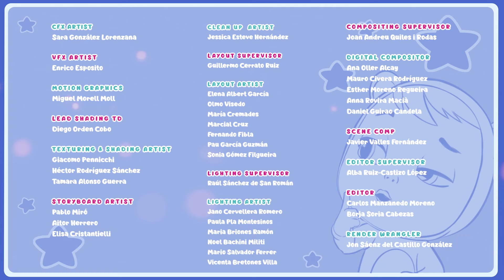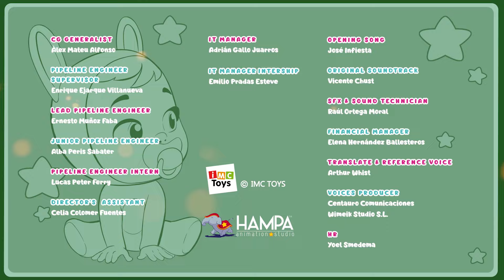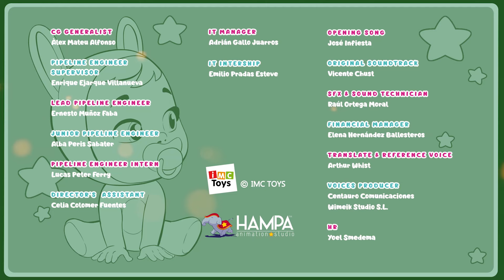😜 LIEBLINGSCHARAKTERE 😜 CRY BABIES 💧 MAGIC TEARS 💕 Ganze FOLGEN 🌙 CARTOONS und SERIEN auf DEUTSCH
Wir haben diese neue Sammlung ganzer Folgen der Cry Babies auf Deutsch, um euch die Tage zu Hause zu erleichtern! Wir wissen, dass die Situation bezüglich des Coronavirus und der Quarantäne durchaus schwierig sein kann, aber ihr könnt immer auf die Gesellschaft eurer Freunde Cry Babies Magic Tears zählen!

Verpasse keine der Cry Babies Magic Tears Episoden auf Deutsch:
💖 NEUE STAFFEL 🌈 Cry Babies Magic Tears: shorturl.at/grALT
Verpasse keine der VIP Pets Episoden auf Deutsch: URL

🎀 Möchtest du mit deinem eigenen Cry Babies Magic Tears Spielzeug spielen? Hier lang
Möchtest du mit deinem eigenen VIP Pets Spielzeug spielen? Hier lang: URL

Erfahre mehr über die Welt der VIP Pets: URL